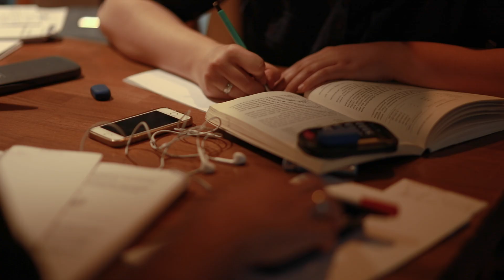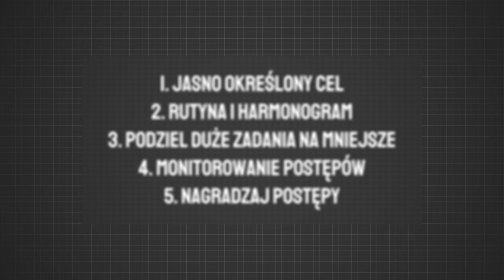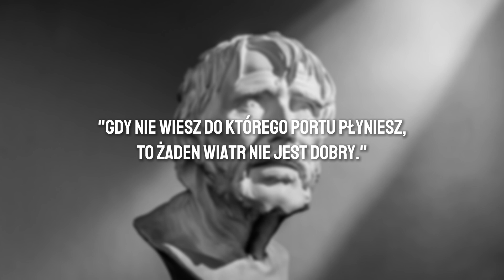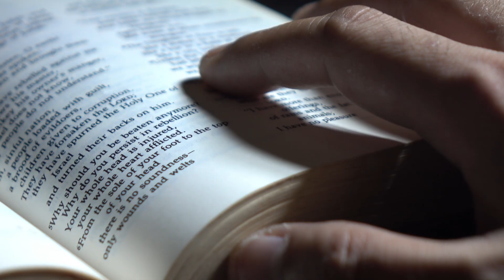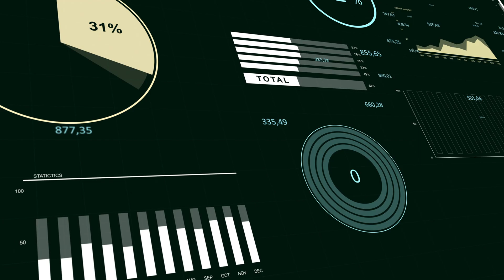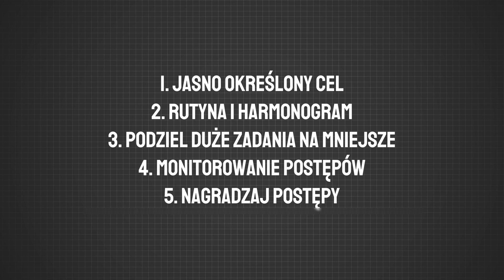5 Sposobów Na Utrzymanie Dyscypliny *to jest łatwe!*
📚 Czy wiesz, że samodyscyplina to klucz do osiągania sukcesów zarówno w życiu prywatnym, jak i zawodowym? Badania pokazują, że osoby z wyższym poziomem samodyscypliny osiągają lepsze wyniki i szybciej realizują swoje cele. Dziś przedstawię Ci pięć prostych sposobów, które pomogą Ci utrzymać dyscyplinę i osiągnąć sukces. 🚀

💡 Samodyscyplina to zdolność do działania, nawet wtedy, kiedy nie masz na to ochoty. To ona odróżnia tych, którzy osiągają sukces, od tych, którzy tylko marzą. Jak utrzymać dyscyplinę, gdy brakuje motywacji? Oto pięć kluczowych strategii:

🎯 Jasne cele – określ swoje kluczowe cele i skup się na nich. Produktywność to nie tylko robienie czegoś, ale robienie rzeczy, które prowadzą do Twojego celu.

📅 Rutyna i harmonogram – ustal stałe godziny na najważniejsze zadania, takie jak praca, nauka czy trening. Powtarzalność pomoże Ci wyrobić dobre nawyki.

🛠️ Podział zadań – dziel duże cele na mniejsze, osiągalne kroki. W ten sposób łatwiej zaczniesz działać i szybciej zobaczysz efekty.

✅ Monitorowanie postępów – śledź swoje postępy, aby zyskać motywację do dalszego działania. Krzyżyki w kalendarzu czy pasek postępu to świetne sposoby na kontrolowanie swojego rozwoju.

🎉 Nagradzaj się – za każde małe osiągnięcie zasługujesz na nagrodę. To buduje nawyk i motywację do kolejnych działań.

Pamiętaj, dyscyplina to nie emocje, to konsekwencja. Zastosuj te 5 kroków, a efekty pojawią się szybciej, niż myślisz!

👍 Nie zapomnij zostawić subskrypcji, łapki w górę i komentarza poniżej. Będę Ci bardzo wdzięczny, za to że pomagasz mi docierać do coraz większej publiczności i tworzyć coraz lepsze filmy!